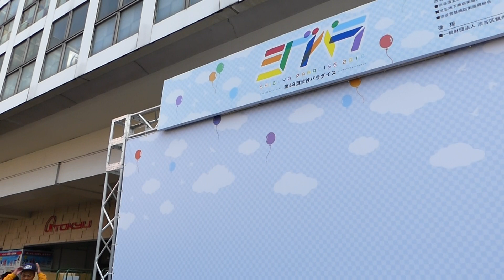なめんなよ原宿 第48回渋谷パラダイス 2018.4.29